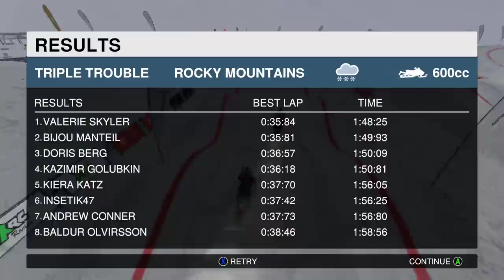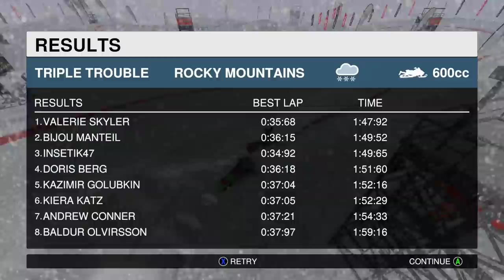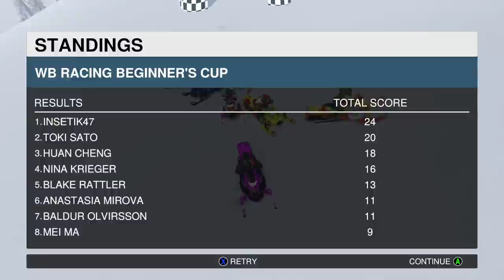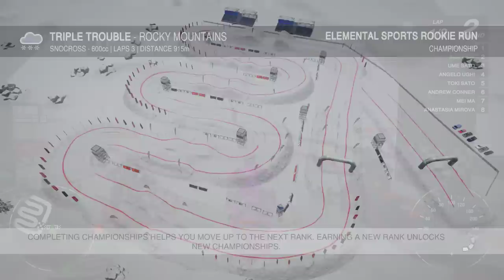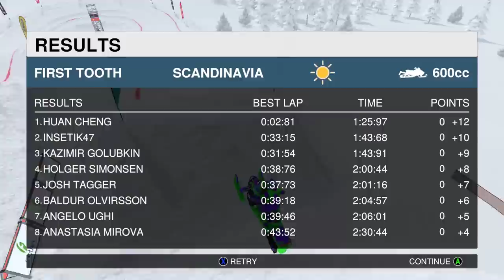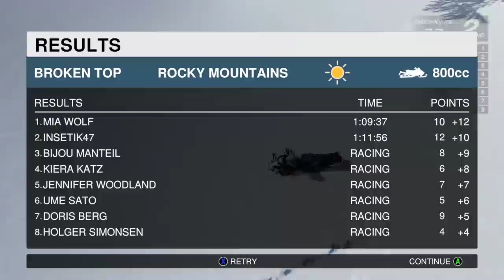INSday Wednesday Stream: Snow Moto Racing Freedom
Let's take a look at this oddly name snowmobiling game on Steam that's sort of a winter counterpart to the more known Aqua Racing Moto Utopia. I actually had quitte a bit of fun with the game during my stream, but I think a price of $19.99 is a bit high unless you're good at both the Sprint and Snowcross events. What do you think?